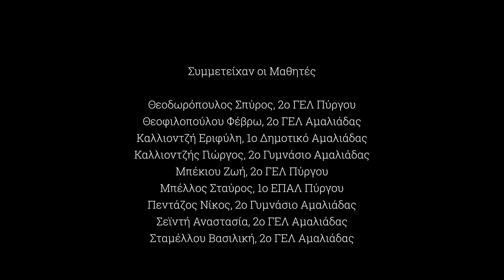26th Olympia Film Festival promo video